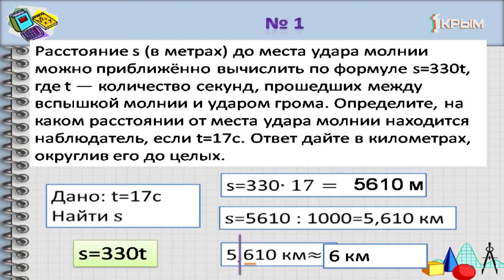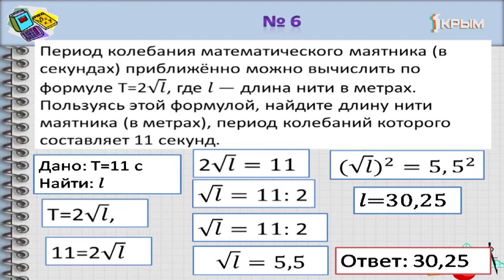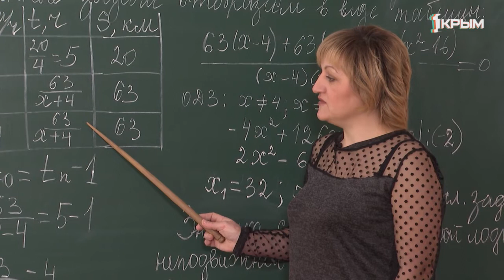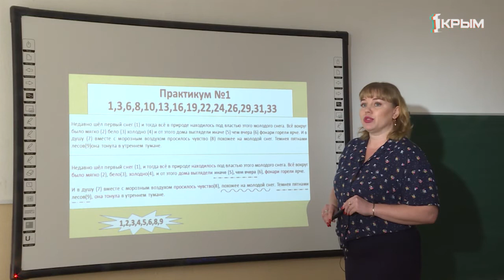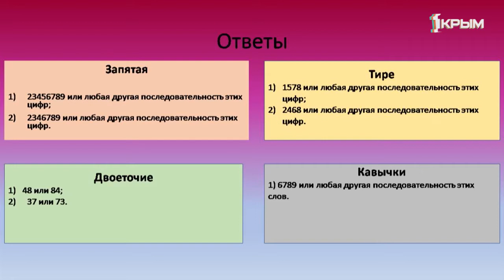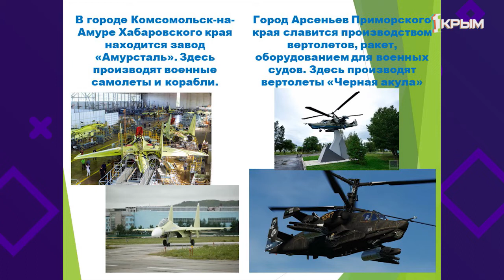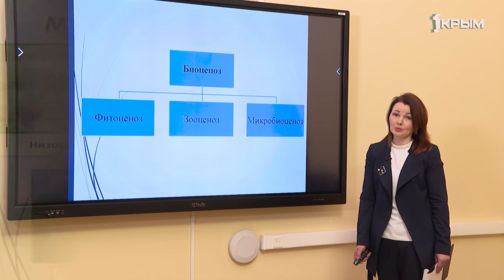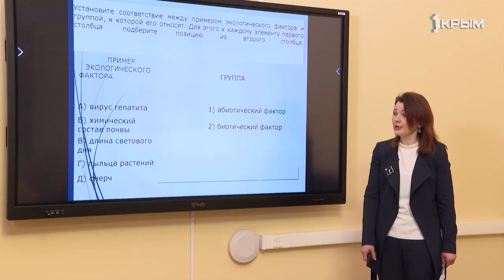Домашнее Задание. 9 класс: алгебра, русский язык, география, биология. Выпуск от 28.04.2020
Алгебра. «Практические расчёты по формулам. Подготовка к ОГЭ».
Русский язык. «Тема 1. «Подготовка к ОГЭ по русскому языку. Пунктуационный анализ предложения».
География. «Сравнительная характеристика экономических районов России».
Биология. «Биоценоз. Видовая и пространственная структура».